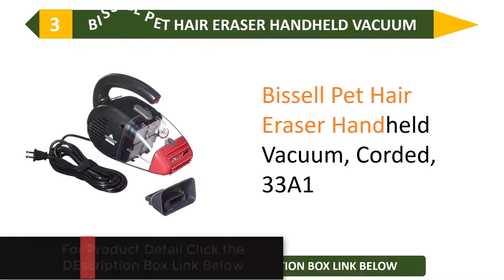6 Best Bissell Vacuum Cleaners 2022 - Buying Guides & Reviews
6 Best Bissell Vacuum Cleaners on the market
1. Bissell Featherweight Stick Lightweight Bagless Vacuum with Crevice Tool, 20336, Lime

2. BISSELL 2486 CleanView Bagless Vacuum

3. Bissell Pet Hair Eraser Handheld Vacuum, Corded, 33A1

4.BISSELL 24613 Pet Hair Eraser Turbo Plus Lightweight Vacuum

5. Bissell SpinWave Hard Floor Expert Robot

6. BISSELL SmartClean Canister Vacuum Cleaner
Best Vacuum Cleaners